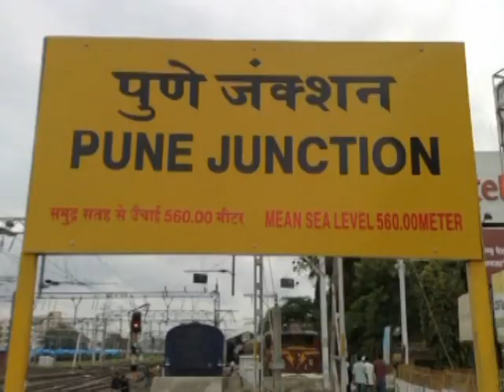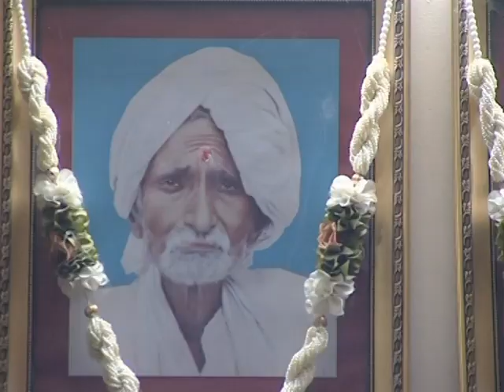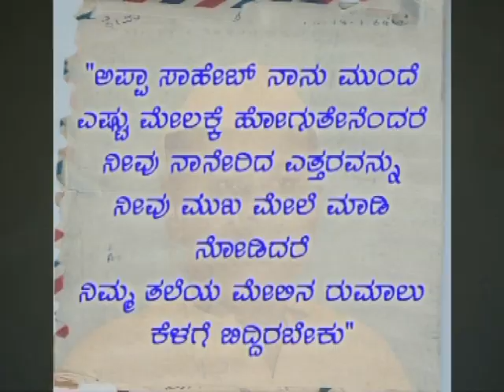Mahadevappa Rampure Documentary - Part 1